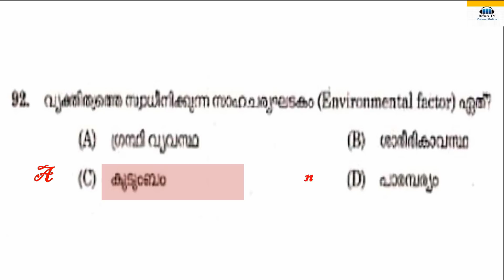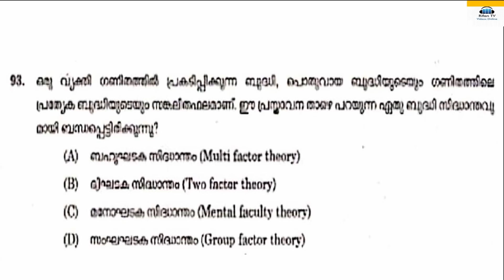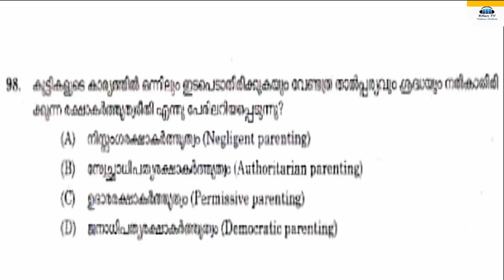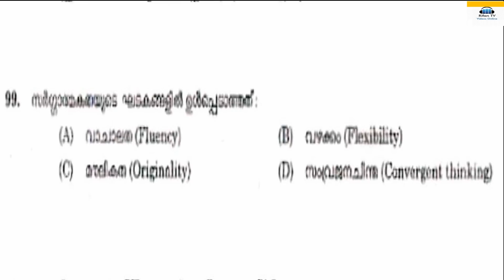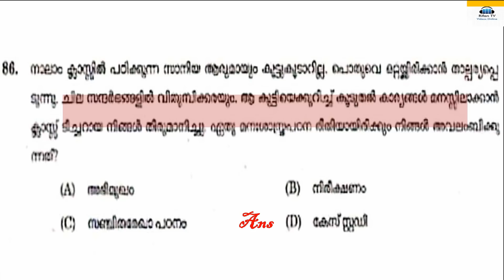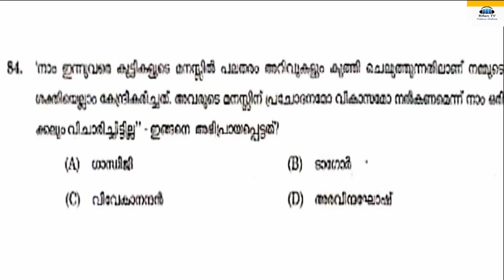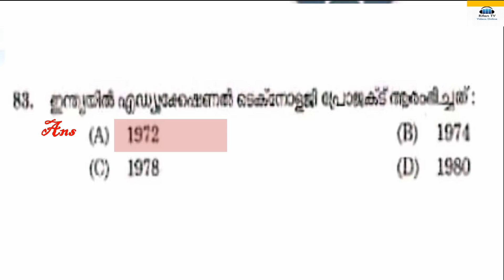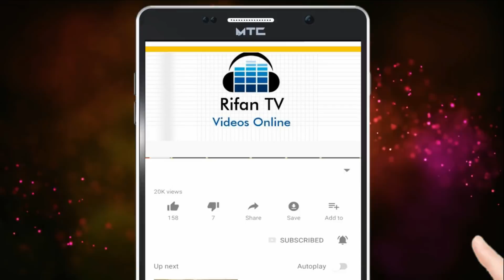KTET Previous Psychology question answer /LPSA Solved question answer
Kerala tet important solved question answers
LPUP  important question answers